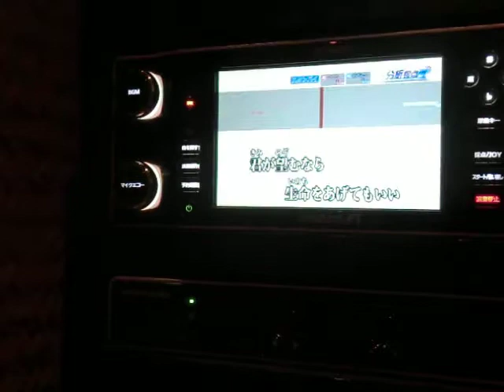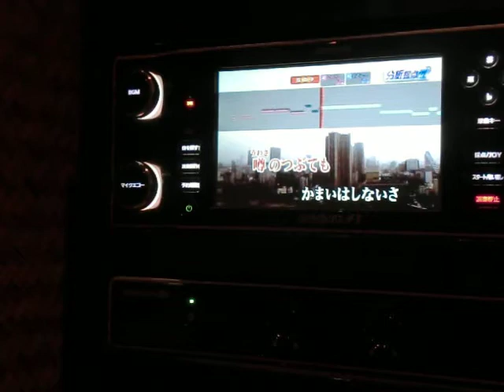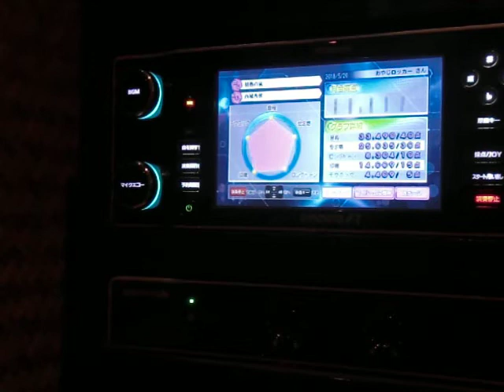情熱の嵐 西城秀樹 ｂｙ 烏龍茶ロック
説明　追悼の気持ちでうたってみました　ちなみに黄泉の国では芸能人水泳大会が開催されるらしいです　黄泉の国の若い女性達は秀樹が来る来る＼(゜ロ＼)(／ロ゜)／と大騒ぎらしいです　気を付けて逝ってらっしゃいm(__)m・・・